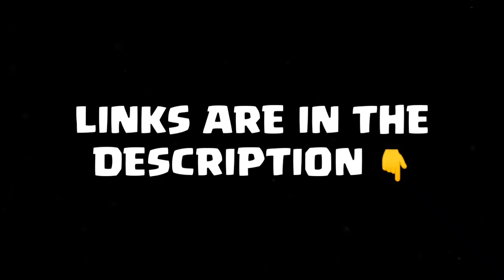TH 9 TOP 5 BEST WAR BASES 2022 WITH LINKS